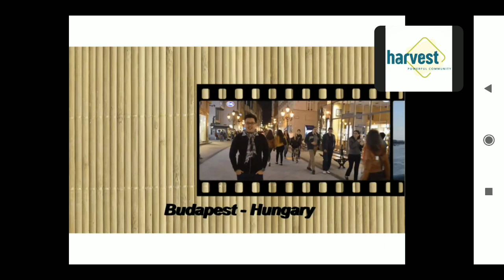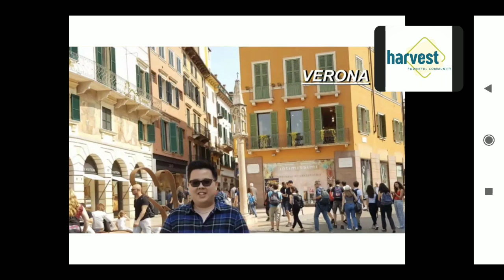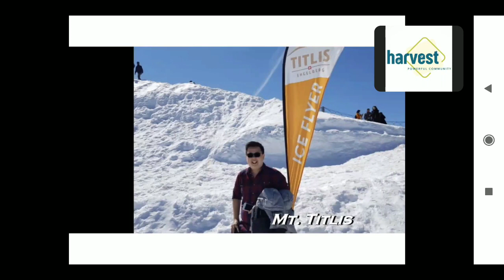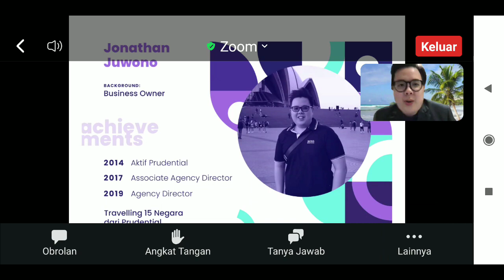jj5758 31 Maret 2023